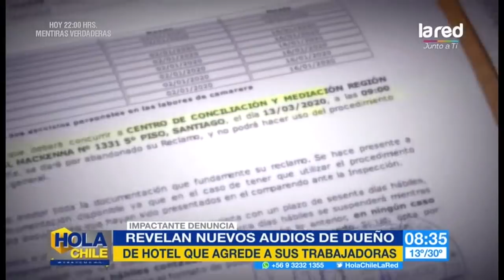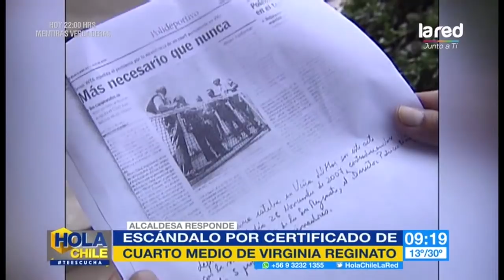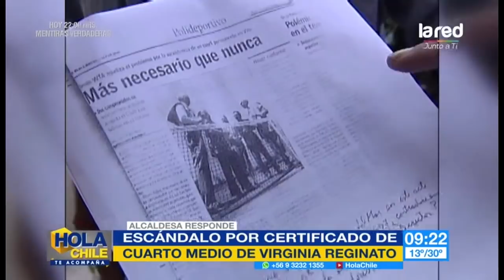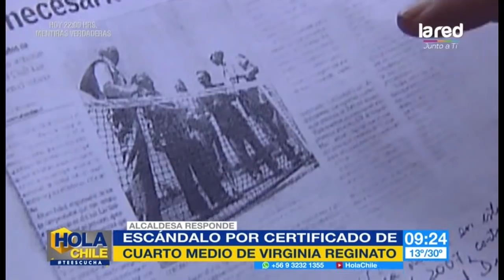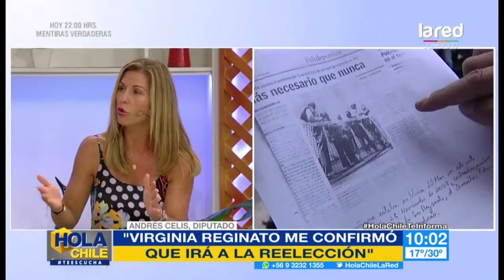Hola Chile Programa Completo Viernes 21 de Febrero 2020